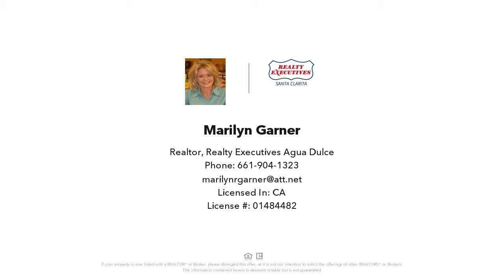0 Darling Rd & Tyndall Road, Agua Dulce, CA Presented by Marilyn Garner.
Contact Marilyn Garner for more information.

ATTENTION PILOTS & AIRPLANE ENTHUSISTS!!! This beautiful 2.43 acre parcel has direct access to the Agua Dulce L70 private Airport (no Jets).  Well was drilled in 2013 with an estimated 30 GPM or 43,200 gallons a day during the 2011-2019 California drought. LA County requires 3 GPM or 4,320 gallons per day to build. Great location, walk to town and enjoy one of Agua Dulce’s 4 restaurants. Only 25 minutes from Burbank and 44 miles from Los Angeles, you don’t have to live in the crowded city to work there. New construction home across the street and electricity in the street. Agua Dulce has two working vineyards with wineries and tasting rooms, the 900 acre Vasquez Rocks Natural area park and an amazing quality of life. Just look at the pictures, they're worth a thousand words!